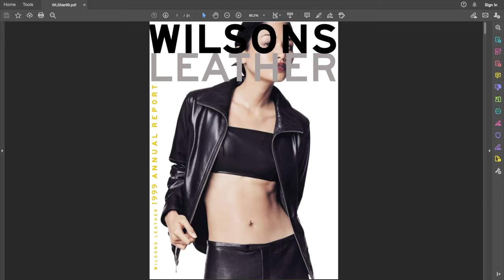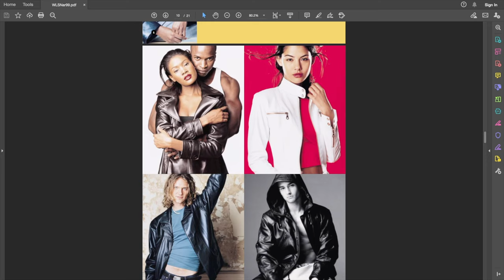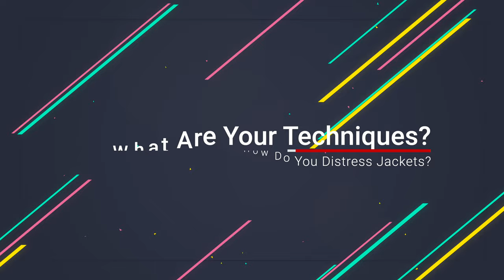Supernatural Dean Winchester Leather Jacket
It's finally done! I've finished distressing the Wilson's Leather Dean Winchester Supernatural jacket. In this video, I'll do a bit of cosplaying with a cinematic intro of Dean Winchester finding his beloved leather jacket stored away safely by Bobby in a 1970 Chevelle.

I'll go over the challenges I faced distressing this jacket and the pros and cons of how it came out. Then I'll answer some of the most popular questions I received in the last video and on my social media accounts where I kept you up to date on the distressing.

Chapters:
0:00 - Supernatural Cosplay Cinematic Intro
5:00 - The Reveal | Side By Side Comparison
9:41 - The Challenges- Lightening It Up
12:16 - The Challenges-The Jacket Kept Drying Up!
14:37 - The Challenges- Stubborn Areas to Distress
16:45 - The Cons- Collar Wasn't Perfect (I'm Anal About it)
18:36 - The Cons- Pocket Had Too Much Natural Distressing
18:44- The Pros-The Pockets Were Straight | Jacket Had Great Colors!
19:17 - The Pros- Welted Button In Perfect Shape
21:53 - Q&A | I Answer The Most Popular Questions!
22:22 - Q&A - Where Can I Buy Dean's Jacket?
23:11- Q&A- Why Did Wilson's Leather Have SO Many Variations?
27:38- Q&A - Can You Make A Video Tutorial?
29:21- Q&A- What Techniques Do You Use To Distress?
33:00- Q&A- Have You, Met Jensen?
37:07- Q&A- What Size Was The Hero Jacket?
37:21- Q&A- Why Didn't You Give Them A JAcket For the FInale?
37:31- Q&A- Does Jensen Know About Your Work?
38:10- Q&A- Did You Steal The Jacket?
39:11- Q&A- Do You Have A Personal Jacket?
40:23- Outro

Like my sound? Try them out with this link!

WHAT I USE:

VIDEO EQUIPTMENT
MY MAIN CAMERA
SECOND CAMERA
VLOG LENS
MAIN LENS
GIMBAL LENS
APS-C MAIN LENS
APS-C 2ND LENS
DIGITAL SHOTGUN MIC
WIRELESS MIC
FLUID HEAD TRIPOD
PORTABLE DRIVE

LIGHTS
3 POINT LIGHT SYSTEM
PARABOLIC LIGHT DOME
VIDEO LIGHT

COOKING
MAIN SKILLET
2ND SKILLET
ALL CLAD
SMALL SKILLET
WOK: https
WOK SPATULA
SOUS VIDE
VACUUM SEALER
VACUUM BAGS
GRILL SCRAPER

CHEF KNIVES
FAVORITE KNIFE
CLEAVER HYBRID